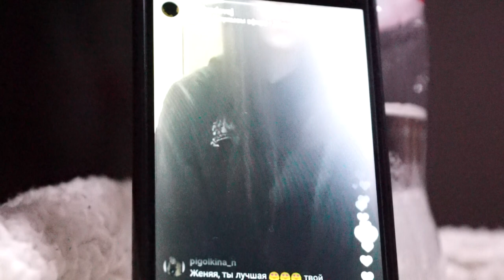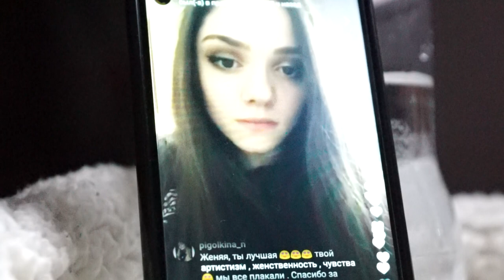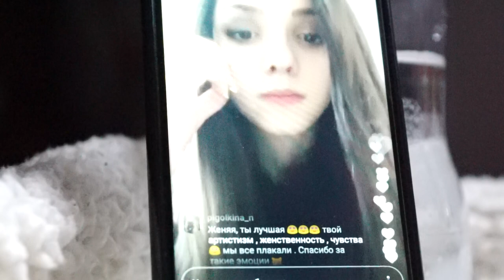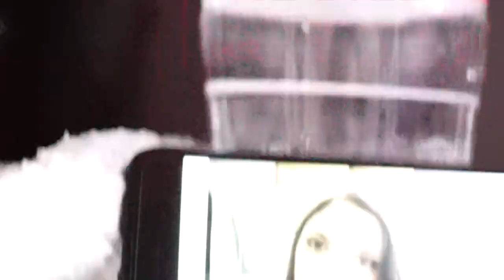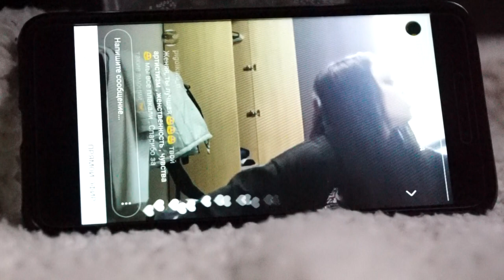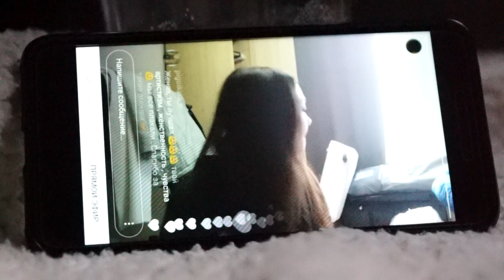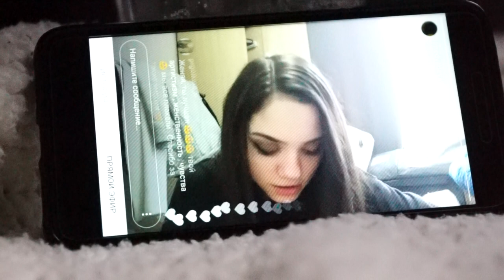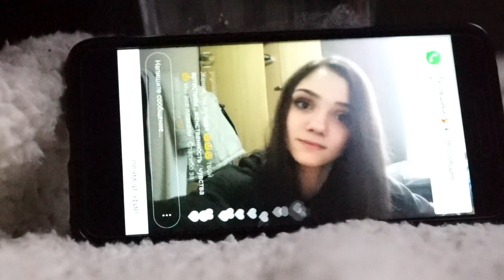Евгения Медведева после Олимпиады (часть2)